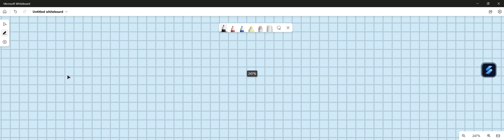How many unique gametes could be produced through independent assortment by an individual with the …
How many unique gametes could be produced through independent assortment by an individual with the genotype AaBbCCDdEE? How many unique gametes could be produced through independent assortment by an individual with the genotype AaBbCCDdEE? 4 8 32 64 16